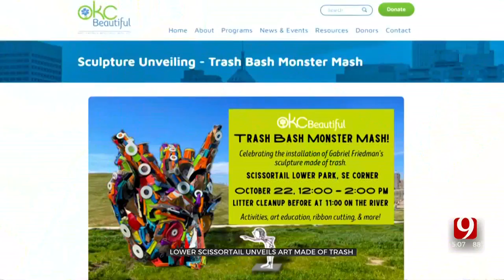Trash Sculpture Unveiling At Lower Scissortail Park This Weekend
Lower scissortail park is getting a new addition, and it's made completely out of trash.